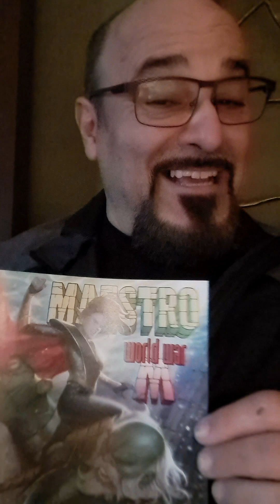Mastro World War M (Comics)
Gio discussed the comic book Mastro World War M.